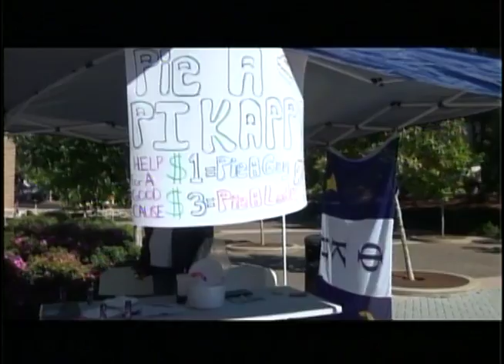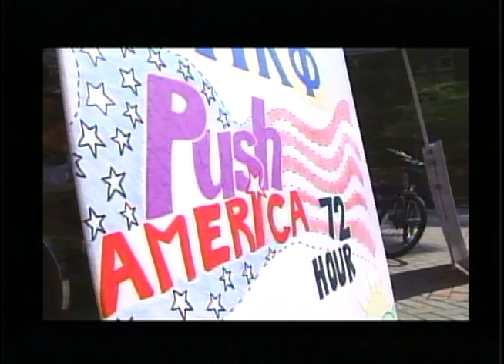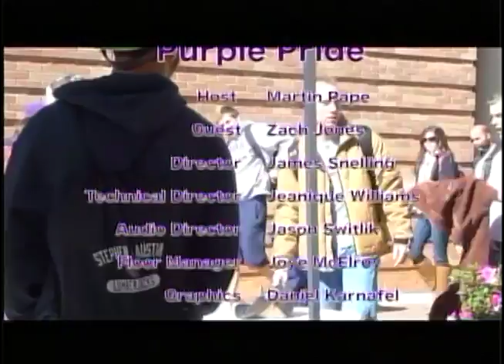Purple Pride - Push America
Produced By: James Snelling & Corey Stanfield